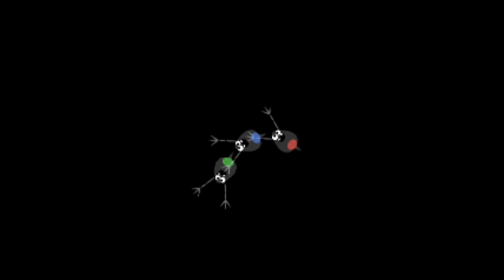Custom Remix (Remix 10 DS Music Mixed with Rhythm Heaven Megamix ALL TOWERS!)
Welcome to my final custom remix! I hope you guys enjoyed these series even though i didn't had cues in the remixes. I might do more RH videos but idk about "Custom Remixes". Anyway enjoy this video!